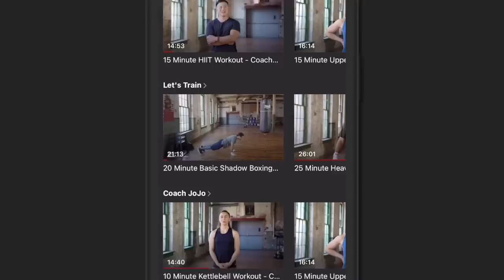'I HAVE GOT THE ****** HUMP WITH YOU' - UPSET DEREK CHISORA CONFRONTS JOHNNY NELSON OVER AJ COMMENTS